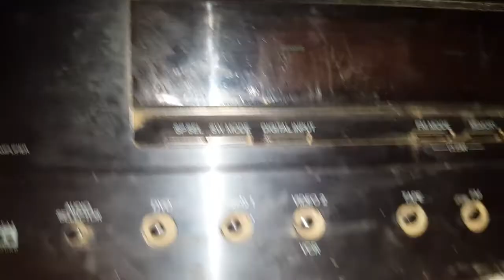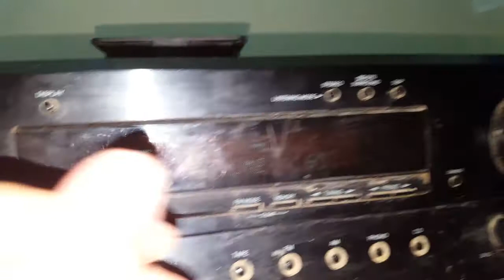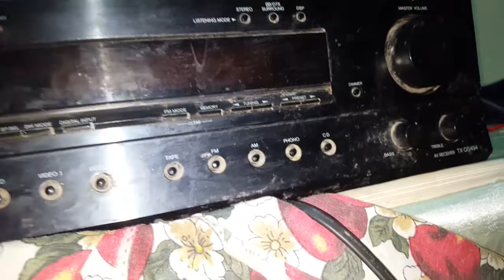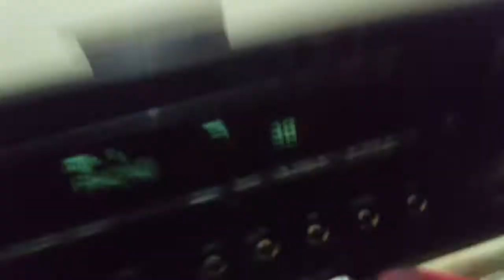prueba de ONKYO tx-ds494